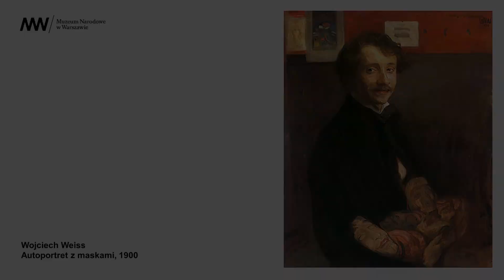[PODCAST] Polska. Siła obrazu ✊ Artysta i jego rola w XIX wieku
Jak rozumiano rolę artysty w Polsce w XIX i na początku XX wieku? Jakie ciążyły na nim powinności? Jak artyści postrzegali samych siebie? Odpowiemy na podstawie malarskich przedstawień pracowni oraz autoportretów prezentowanych na wystawie.